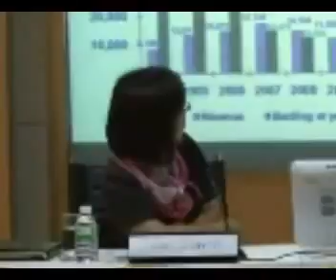แถลงผลประกอบการณ์ของบริษัท stec รอบ Q1/2011